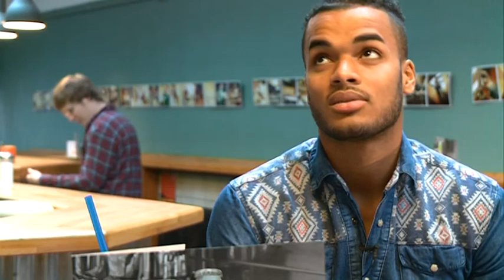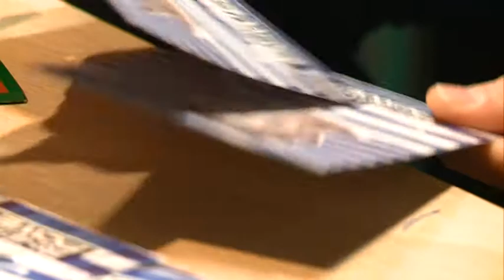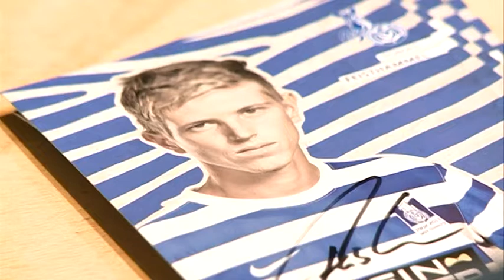ZebraVision - #21 - Saison 2013/2014 - Autogrammstunde mit Güll und Feisthammel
ZebraVision - Das MSV-Fanmagazin vom 5. Dezember 2013. Das Thema: Kakaotrinken mit Phil Ofosu-Ayeh +++ Autogrammstunde mit Maximilian Güll und Tobias Feisthammel